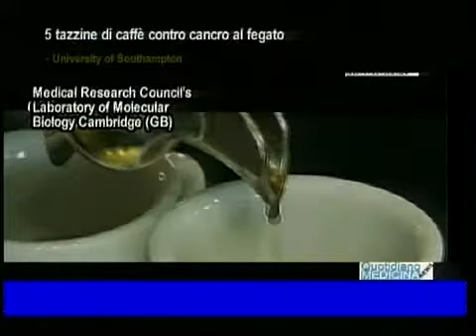Fino a 5 tazze caffè/giorno anticancro fegato. Cioccolata extrafondente pro-cuore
Up to 5 cups of coffee / day anticancer liver. Black Protective Heart Chocolate.
Bere fino a cinque tazzine di caffè al dì potrebbe dimezzare il rischio di cancro del fegato; una sola tazzina al giorno riduce di un quinto il pericolo di questo tumore. Lo rivela una ricerca diretta dalla University of Southampton in Gran Bretagna e pubblicata sulla rivista BMJ Open. Nei casi di introduzione del cioccolato, il rischio di fibrillazione diminuiva a del 17%, negli uomini i fino al 20% con il consumo di 6 pezzi di cioccolato a settimana. (continua) (apri il video) Quotidiano Medicina News 7/6/17